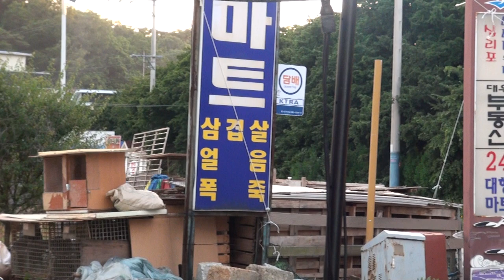이상진 품바 영흥도심리포해수욕장16-7-2편집자 장털보